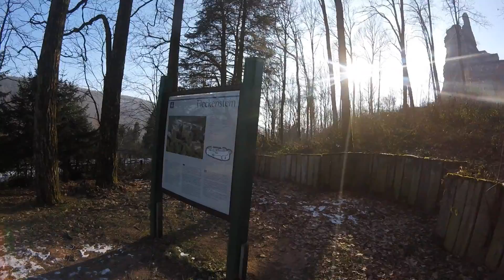German Castles Jan 17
Exploring some Castles on the German / French border, near the town of Dahn.

I have zero credit to any music used.
Kygo feat. Conrad Sewell - Firestone